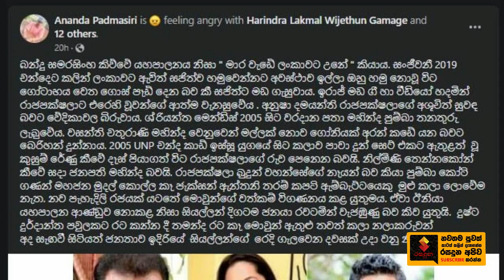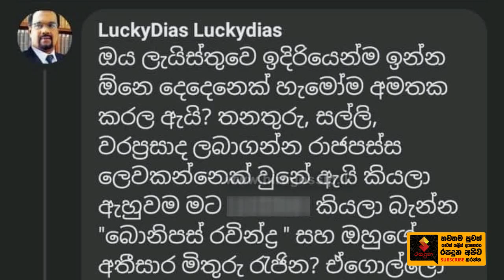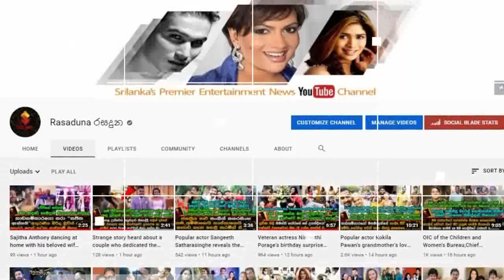ලකී ඩයස්,රාජපක්ෂලාට කඩේ ගිය නිලිරැජිණ,ජැක්සන් ඇතුළු නළුනිලියන්ට කනට ගැහුවා වගේ කිව්ව කතාව Lucky Dias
අතීසාර මිතුරු රැජින.. ඒගොල්ලො
ගැන කියන්න කවුරුත් බයවෙන්න ඕනි නෑ!”
ලකී ඩයස් රාජපක්ෂලාට කඩේ ගිය හිටපු බිරිඳ නිලි රැජිණටයි ජැක්සන් ඇන්තනී ඇතුළු සුපිරි නළුනිලියන්ට කනට ගැහුවා වගේ කිව්ව සැර කතාව. Lucky Dias